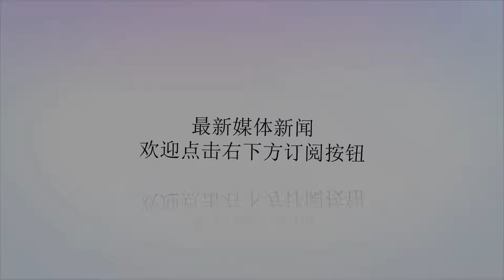TT揍格林的原因曝光！但这事真的怪卡戴珊吗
谢谢！TT与格林最初的梁子是在总决赛北京时间8月3日，据NBA记者帕布罗-托雷报道，上个月，勇士的格林和骑士的特里斯坦-汤普森在洛杉矶的夜店发生冲突，冲突之前，格林多次拿科勒-卡戴珊和詹姆斯离开骑士队开汤普森的玩笑。“通过和多位我信任的消息源的交谈，我得知那晚德雷蒙德在多个场合嘲讽特里斯坦。德雷蒙德可能说了关于科勒-卡戴珊的玩笑，以及勒布朗离开特里斯坦。”帕布罗-托雷说道，“他们当晚参加了两个派对，勒布朗都在场，而特里斯坦和德雷蒙德发生对峙应该是在第二个派对上。据我所知，他们在言语和肢体上都有冲突。”昨天，格林在社交媒体上称外界对于他和汤普森冲突的报道都是不准确的，但是他并没有解释哪里不准确。格林和汤普森在今年总决赛第1场就有冲突，加上格林那张大嘴，汤普森和他发生冲突并不让人意外。